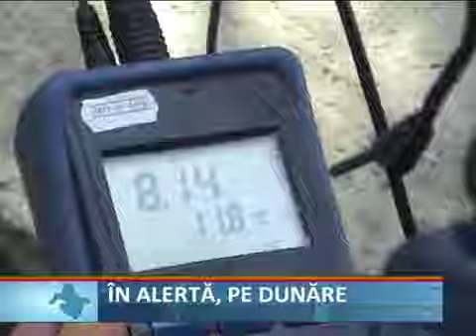Alerta pe Dunare